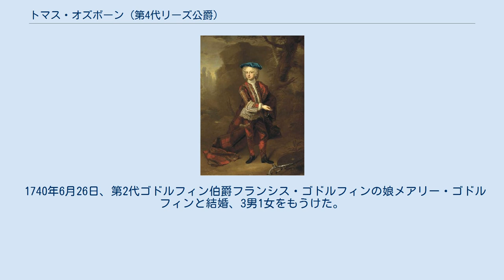トマス・オズボーン (第4代リーズ公爵)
ウェスト・ライディング・オブ・ヨークシャー副知事
ハイランドの服装を着るトマス・オズボーン、ハンス・ヒジング作、1726年。
 第4代リーズ公爵トマス・オズボーン（英語: Thomas Osborne, 4th Duke of Leeds KG PC DL FRS、1713年11月6日 – 1789年3月23日）は、グレートブリテン王国の貴族、政治家、裁判官。
1713年から1729年までダンビー伯爵の儀礼称号を、1729年から1731年までカーマーゼン侯爵の儀礼称号を使用した。
 第3代リーズ公爵ペレグリン・オズボーンと1人目の妻エリザベス（初代オックスフォード＝モーティマー伯爵ロバート・ハーレーの娘）の長男として生まれ、ウェストミンスター・スクールとオックスフォード大学クライスト・チャーチ（1731年入学）で教育を受けた。
1731年に父の死去に伴い爵位を継承、1738年に民法学博士の学位を修得、1739年に王立協会フェローに選出された。
 1748年に寝室侍従になり、同年11月に南トレント巡回裁判官に任命された。
1749年6月にガーター勲章を授与され、1756年に巡回裁判官を辞任して王室会計長官に任命された。
1757年に枢密顧問官に任命され、1761年に北トレント巡回裁判官に任命され1774年まで務めた（巡回裁判官への再就任にあたって王室会計長官を辞任した）。
また、ウェスト・ライディング・オブ・ヨークシャー副知事も務めた。
 1789年にセント・ジェームズ・スクエアで死去、ハートヒルの諸聖人教会に埋葬された。
長男と次男に先立たれたため、三男フランシスが爵位を継承した。
 1740年6月26日、第2代ゴドルフィン伯爵フランシス・ゴドルフィンの娘メアリー・ゴドルフィンと結婚、3男1女をもうけた。